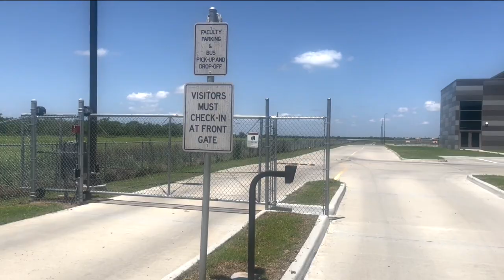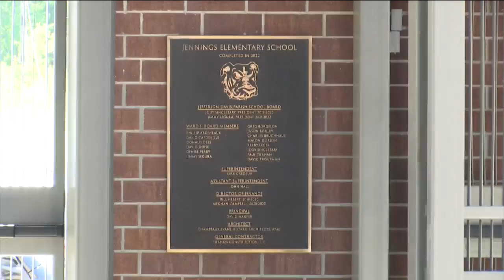Jeff Davis Parish School Board prepares for school safety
With state-of-the-art security systems, single point entries, and weapon monitors, Jeff Davis Parish is ensuring school safety for students, faculty and staff.